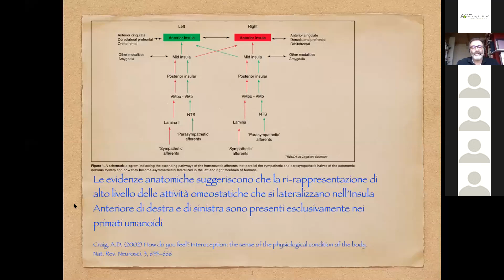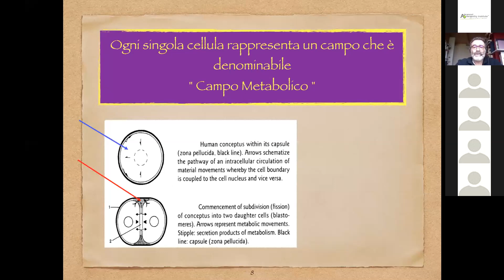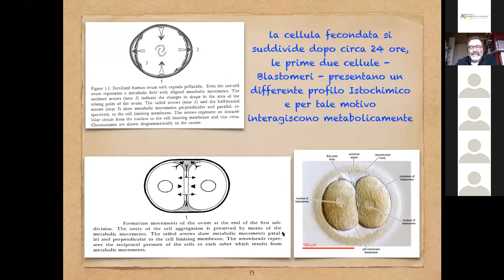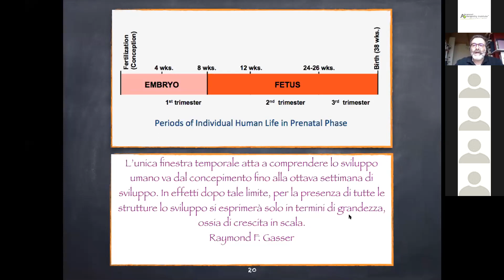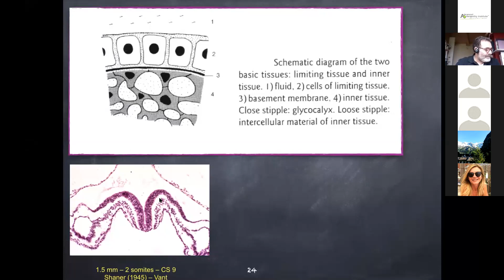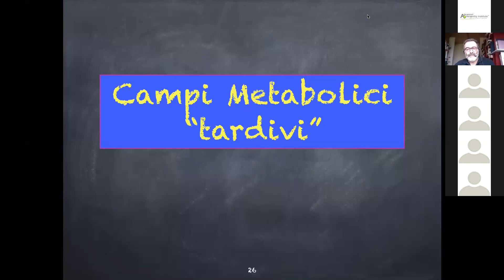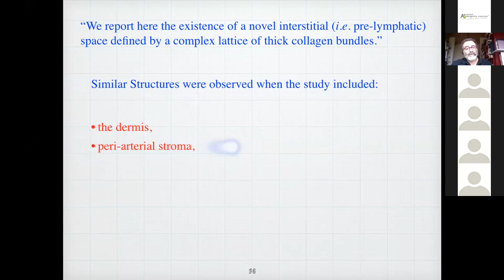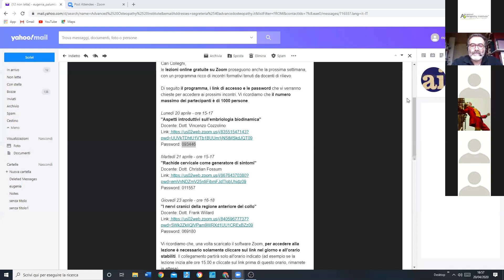Introduzione all'embriologia biodinamica - Vincenzo Cozzolino DO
Ripercorriamo insieme al Dott. Vincenzo Cozzolino la lezione online da lui tenuta durante il lockdown del 2020 sull'embriologia biodinamica, focalizzandoci sui concetti da un punto di vista clinico.
Rivedi questo e altri webinar gratuiti sul nostro canale YouTube.